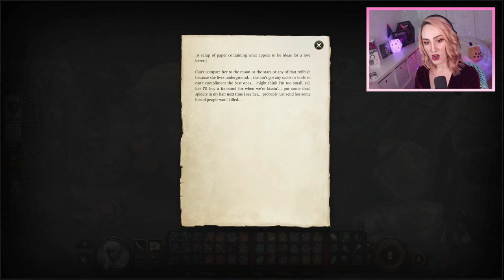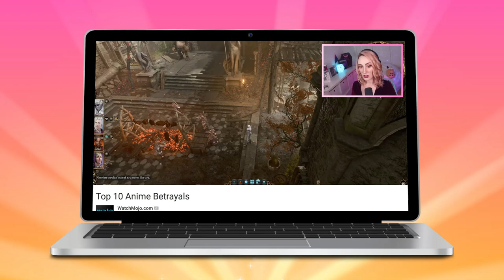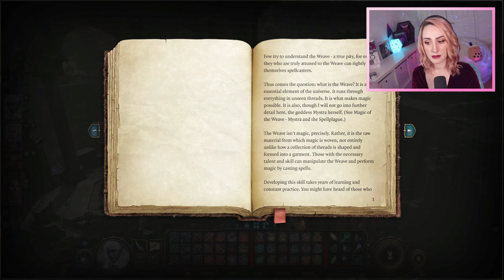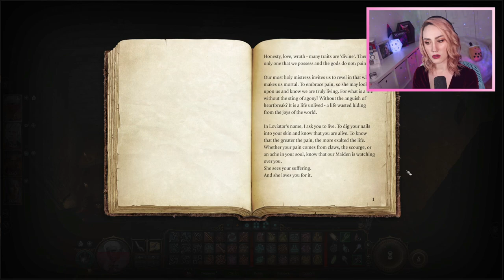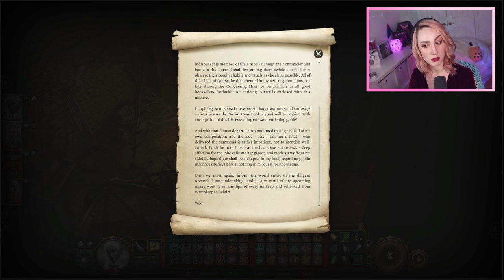[D&D Player] Goblin Camp Surprises | Baldur's Gate 3 (Part 25) First Playthrough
Yep, it's a sex thing. 😳 I did /not/ expect goblin love letters, priests of pain, or learning as much as we did about Loviatar's Love. At least we got to free Liam and Volo. Now, on to the hunt for Halsin! 💕 To watch and chat live, the stream is Tuesdays & Thursdays at 4 pm CST on Twitch.tv/emalynde.

"Goblin Camp Surprises" is part 25 of Emalynde's Let's Play of Baldur's Gate 3. She did not play early access. This gaming experience is focused on TTRPG lore, narrative, realism within the setting, contrast to Divinity: Original Sin 2, and immersion. TL;DR: blind playthrough, Seldarine Drow, roleplay, Trickster Cleric, voice acting, Eilistraee, dungeons and dragons, Astarion romance, tabletop perspective.

Keywords: elf elven loredrop oc original character hidden waterfall tracker klagga parchment scrawled notes love letter drow crush minthara cosplay dwarf's poem find the nightsong stimk wisdom illithid power ability authority booyahg piddle magic of the weave - an introduction guard gurgon shattered sanctum selunite shadowheart dialogue torturer spike scrimshaw bloodied shrine abdirak the screed of the willing on receiving her grace gribbo pidgeon dearest elminster worg pens

HERE ARE WAYS YOU CAN CONTINUE TO FIGHT BIGOTRY:
1) Stay informed on well-sourced, evidenced current events!
2) Educate yourself on the effects of oppression & the patriarchy!
3) Listen to and amplify the voices of minorities: POC, women, etc!
4) Speak up when you heapoir a racist, sexist, homophobic, etc comment!
6) Support minority-owned businesses! Local, small, ethically-sourced, and environmentally-friendly ones should be given priority if you're able to!
7) Acknowledge your privilege & blind spots; if you get called out, just apologize and do better next time! Try to learn and grow and be your best.
8) Keep at it!  Sustained efforts will enact positive change. :)